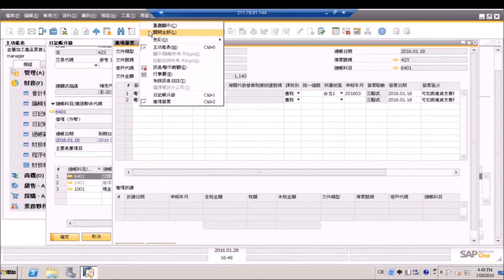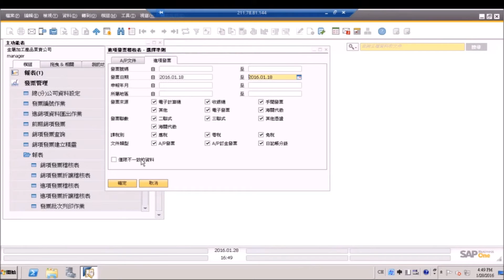SAP Business One 台灣統一發票營業稅 3 進項發票-中文台灣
索取PDF教學(敦緯數位SAP Business One統一發票營業稅)：